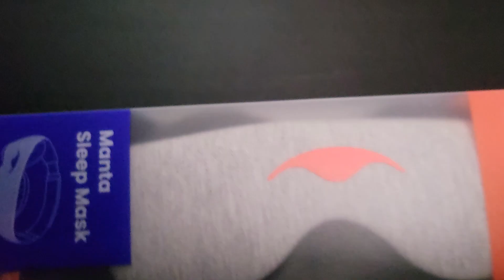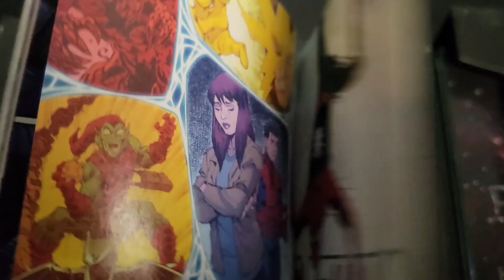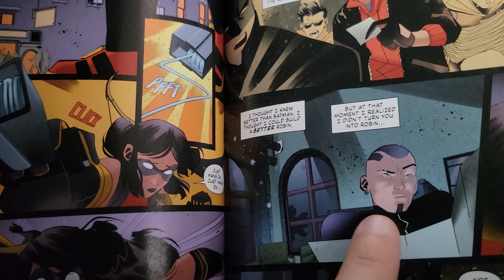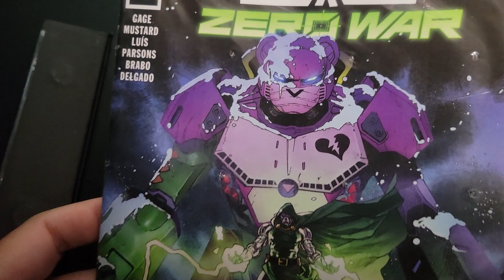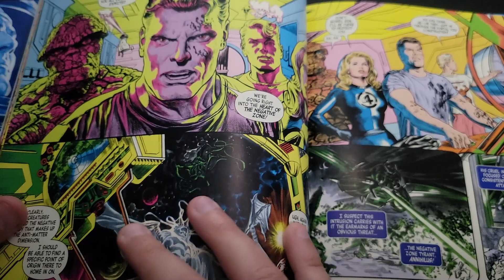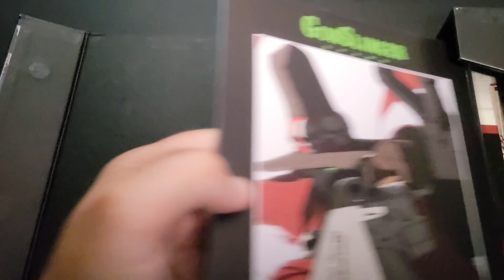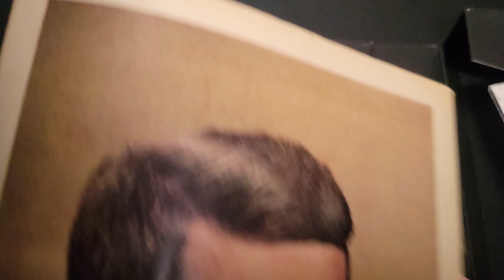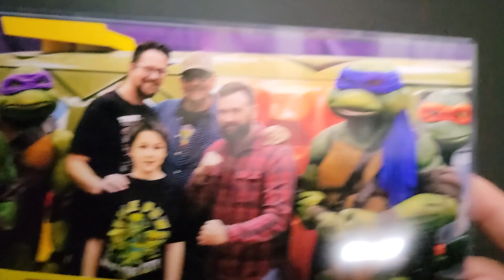ASMR Comic Haul 9-3-2022 Soft Spoken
Want to see what I got at my local comic shop this week?  You'll never know if you don't watch!

My Ebay items:

Opening animation done by Micah Buzan.  I poorly inserted my own channel title over it.